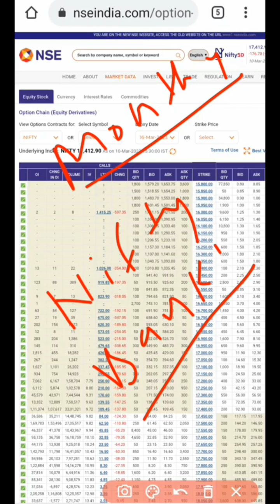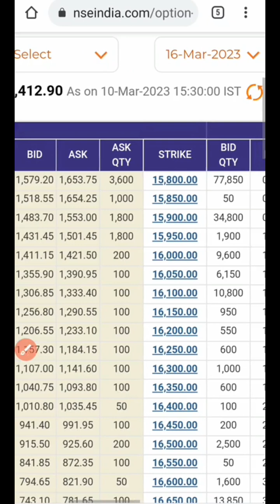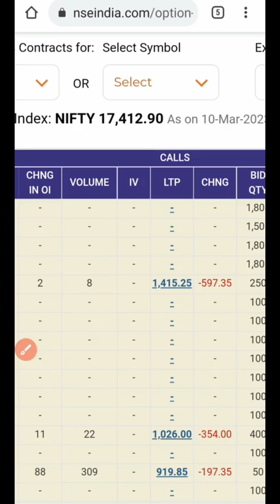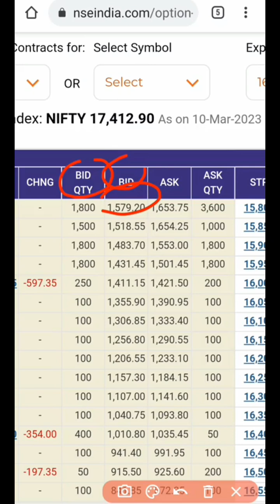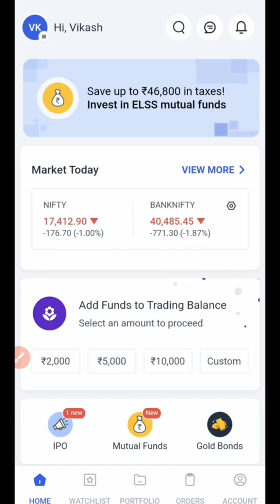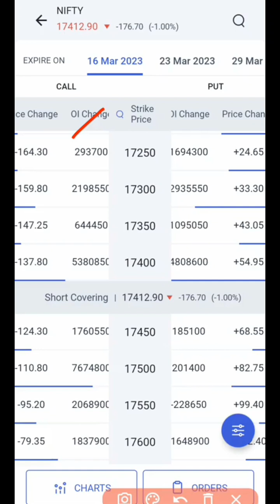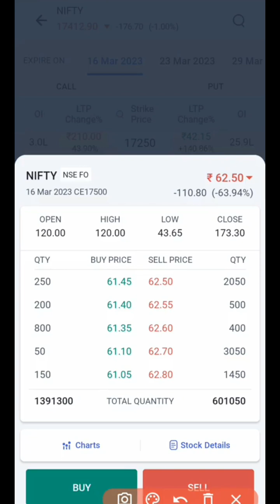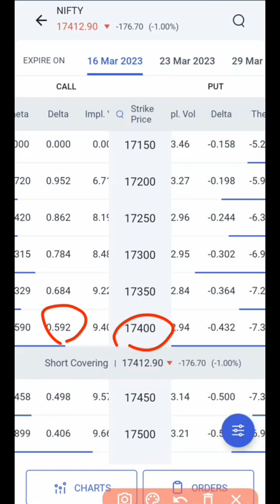Nse Option chain Vs Angel one Option chain | Who is best | Iofs hindi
Nse Option chain Vs Angel Option chain | Who is best | Iofs hindi

बेस्ट ऑप्शन चन सेटअप, nse ऑप्शन चैन वर्सेस एंजल वन ऑप्शन चैन,ऑप्शन चैन फुल रिव्यू इन हिंदी, ऑल ऑप्शन चैन डाटा एक्सप्लेन इन हिंदी लैंग्वेज
आपका हमारे चैनल पर स्वागत है please
Institute of finance & Share market (Iofs) one of the best individual Share Market and Option trading special You Tube channel please Support me🙏

Video keyword-
Option chain analysis hindi
live market me option chain samjhe
option chain। option Trading with option chain
support
resitent
chart analysis in hindi
option chain Ko samjhe aasan bhasha me